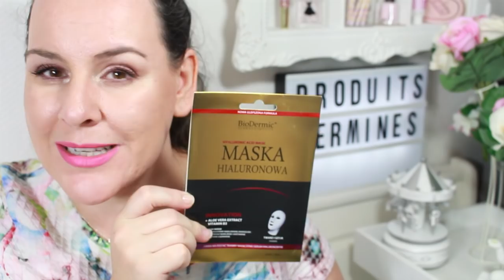Produits Terminés Juin #2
MES PARRAINAGES

- Si vous souhaitez m'envoyer des peaux de banane ou des bisous:
                                            BP 76
                                 51800 Sainte Ménéhould